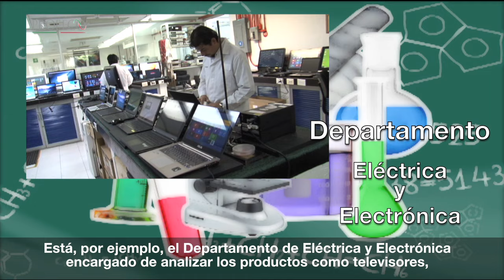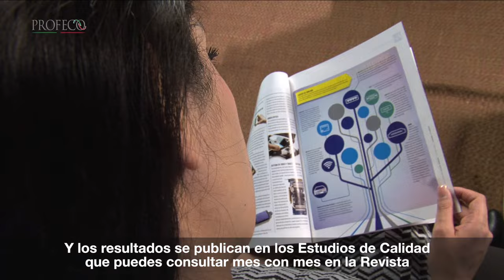¿Cómo funciona el Laboratorio Profeco? ["Revista del Consumidor TV 37.2]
El Laboratorio de Profeco es base fundamental de la Institución ya que se encarga de realizar diferentes pruebas a productos de diversas marcas para verificar si realmente cumplen lo que ofrecen. Aquí te presentamos la gran labor que hacen.